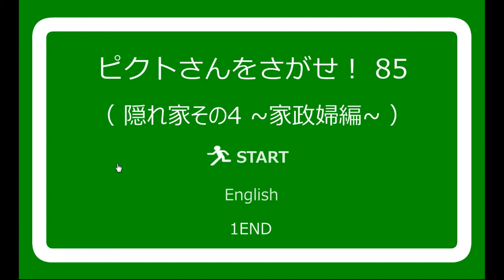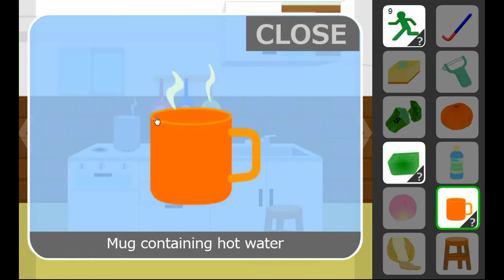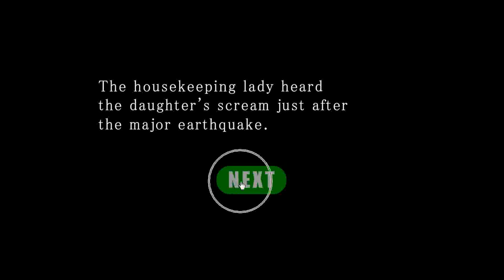No1 Games' Find the Escape-Men 85: Secret House 4 - Old Housekeeper Walkthrough